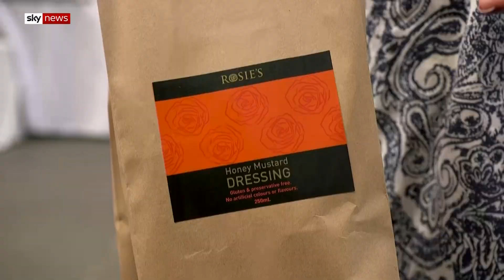Australia Day Address 2020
Founder of the buyfromthebush social media campaign Grace Brennan delivered the Australia Day Address at the Sydney Conservatorium of Music on Tuesday 21 January 2020.